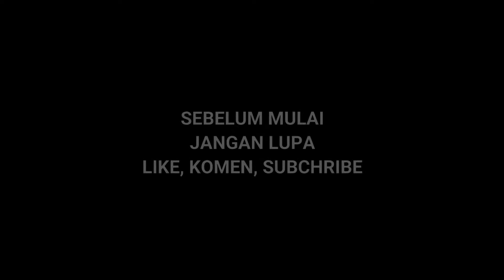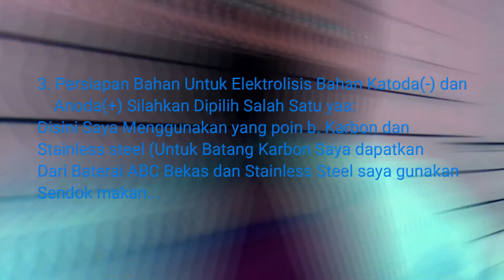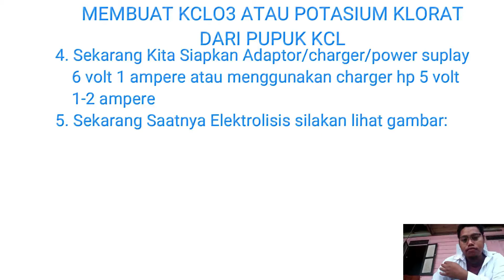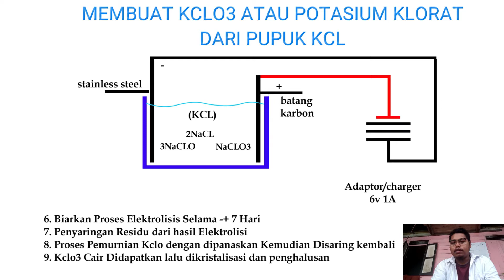CARA MEMBUAT OBAT UNTUK MEMBUAHKAN KELENGKENG (KCLO3) | BOSTER KELENGKENG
Video Pertama Diindonesia dalam membuat boster kelengkeng agar bisa berbuah dalam hitungan 40 hari setelah penerapan... dimana unsur itu adalah kclo3 atau potasium klorat.

Disinilah Bnga Odon Kite Kembali Dengan VIDEO Baru dan Ilmu Baru..

Silakan Teman2 Semua disimak videonya, diikuti dengan benar disini bang odon kite hanya menggunakan bahan2 yang mudah didapat disekitar kita, dan tentunya harganya sangat murah meriah.

Video ini saya dedikasikan untuk teman2 yang sekiranya sulit untuk mendapatkan unsur ini dan untuk teman2 diMalaysia karena kclo3 ini tidak diperjual belikan(dilarang) jadi saya mengambil inisiatip untuk membuat video ini,, agar teman2 bisa membuatnya sendiri tanpa harus membeli...

Dan perlu diingat kembali kclo3 ini jangan disalah gunakan ya karena dapat membahayakan pribadi maupun keluarga

Bahan yang perlu teman2 persiapkan:
1. Pupuk KCL(Sebaiknya Gunakan KCL murni)
2. Batang Karbon ( simak video untuk lebih jelasnya)
3. Stainless stell (saya menggunakan Sendok makan)
4. adaptor atau charger (usakan gunakan 6 volt 1 ampere)
5. Tentunya Listrik yaa. (maaf untuk teman2 yang tidak punya listrik

pekerjaan ini biasa didalam ilmu kimia dipanggil elektrolisis:
Elektrolisis adalah penguraian suatu elektrolit oleh arus listrik. Pada sel elektrolisis. Reaksi kimia akan terjadi jika arus listrik dialirkan melalui larutan elektrolit, yaitu energi listrik (arus listrik) diubah menjadi energi kimia (reaksi redoks). Tiga ciri utama, yaitu:
Ada larutan elektrolit yang mengandung ion bebas. Ion-ion ini dapat memberikan atau menerima elektron sehingga elektron dapat mengalir melalui larutan.
Ada sumber arus listrik dari luar, seperti baterai yang mengalirkan arus listrik searah (DC).
Ada 2 elektroda dalam sel elektrolisis.
Elektroda yang menerima elektron dari sumber arus listrik luar disebut Katoda, sedangkan elektoda yang mengalirkan elektron kembali ke sumber arus listrik luar disebut Anoda. Katoda adalah tempat terjadinya reaksi reduksi yang elektrodanya negatif (-) dan Anoda adalah tempat terjadinya reaksi oksidasi yang elektrodanya positif (+)

Selamat merayakan hariraya kurban atau idul adha
bang odon sekekuarga mengucapkan mohon maaf lahir batin.